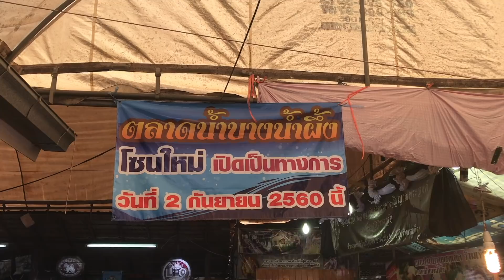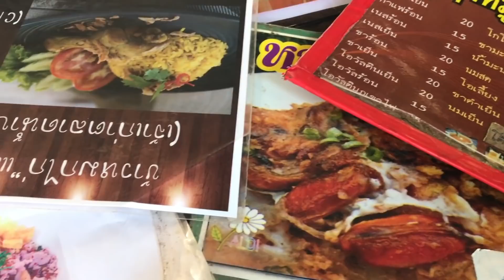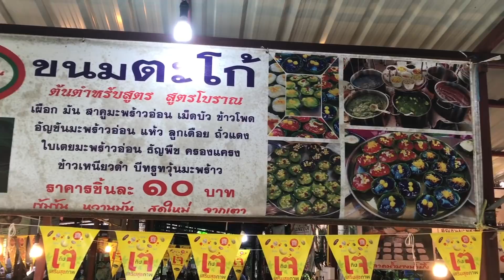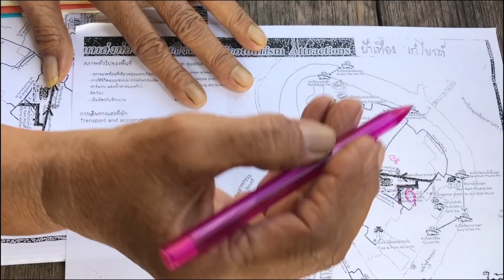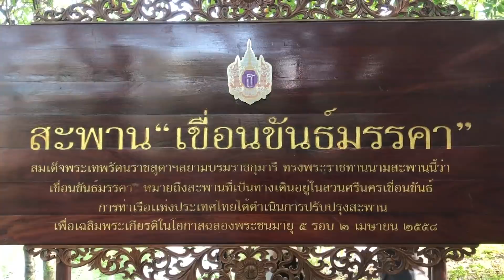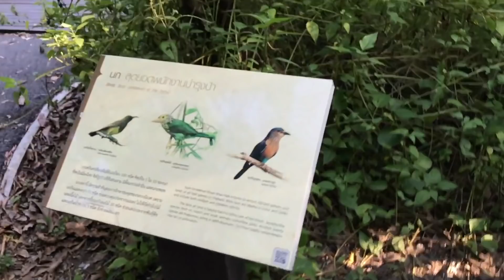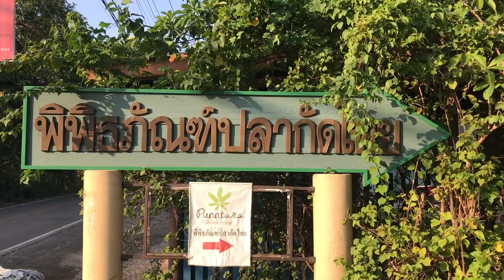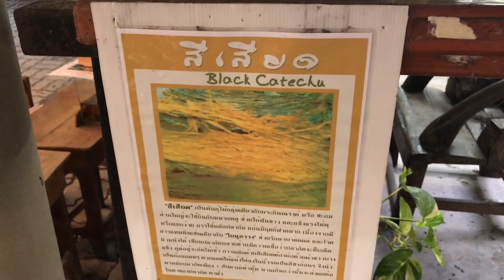เที่ยวDAYS - บางกะเจ้า | กินเที่ยวปั่นจักรยาน